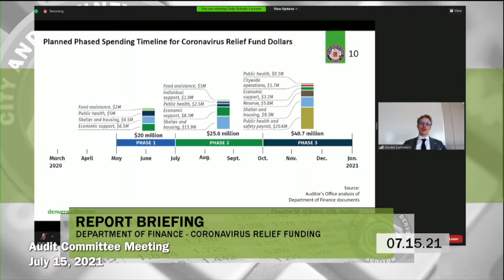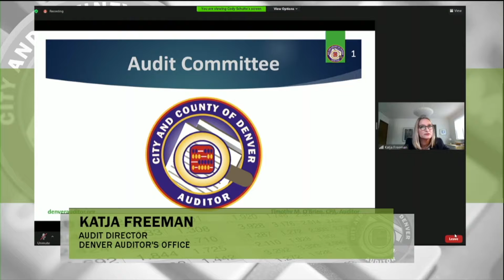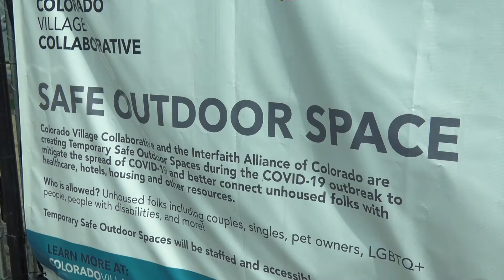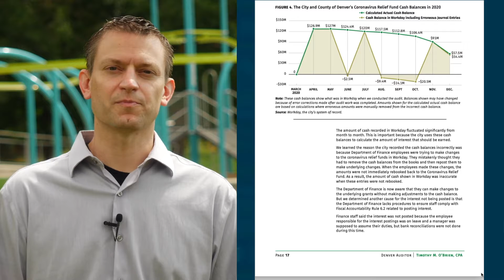Ask the Auditor: Coronavirus Relief Funds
How did the city keep an eye on the first round of coronavirus relief funding? Many people have asked Auditor O'Brien about the hundreds of millions of dollars Denver is receiving from the federal government. In this month's Ask the Auditor episode, learn more about why we found the city did a good job in 2021 and management is set up well to properly manage funds in 2022.

¿Cómo supervisó la ciudad la primera ronda de fondos de ayuda en respuesta al coronavirus? Mucha gente le ha preguntado al Auditor O'Brien sobre los cientos de millones de dólares que Denver está recibiendo del gobierno federal. En el episodio de Ask the Auditor de este mes, conocerá por qué determinamos que la ciudad hizo un buen trabajo en 2021 y la administración está bien preparada para administrar adecuadamente los fondos en 2022.